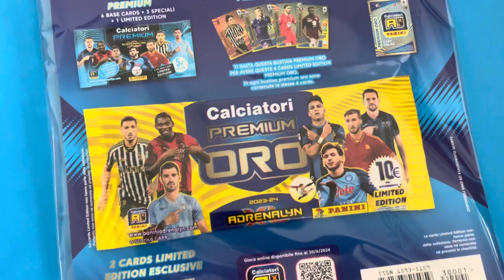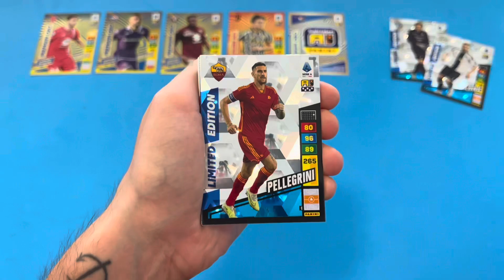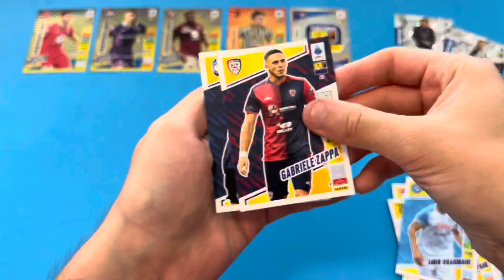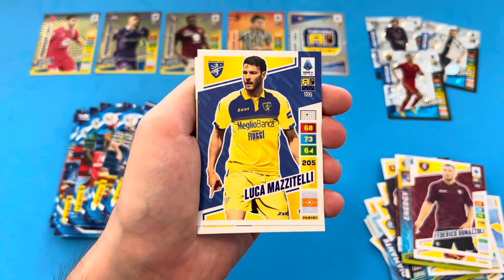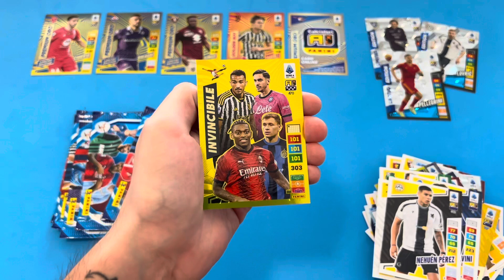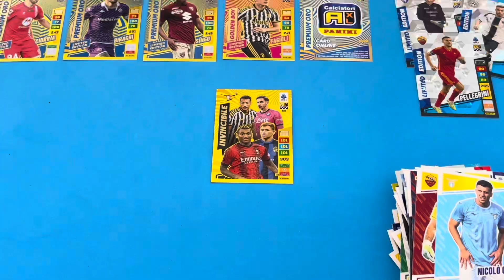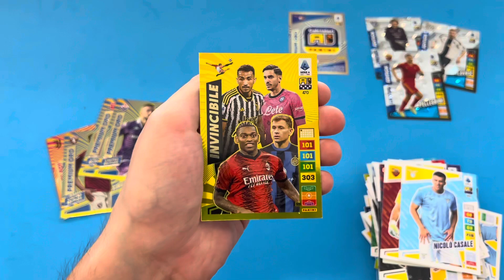BUSTINA PREMIUM ORO 2023/24🇮🇹 *Adrenalyn XL UNBOXING* - Calciatori Panini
Collezionisti, oggi andremo a fare l’unboxing della nuovissima bustina premium oro, ricca di cards molto molto interessanti, da aggiungere alla vostra collezione!